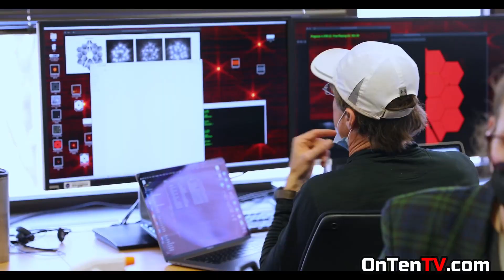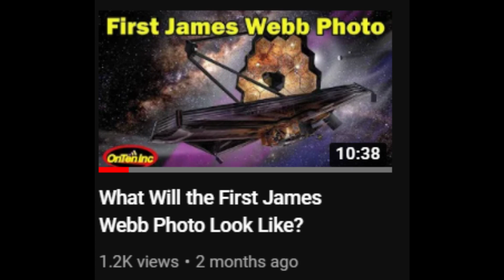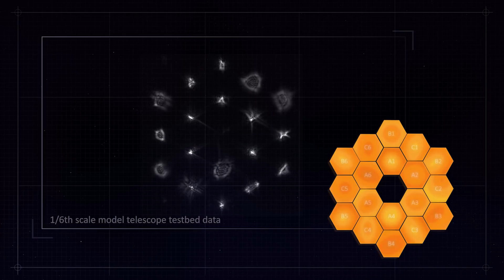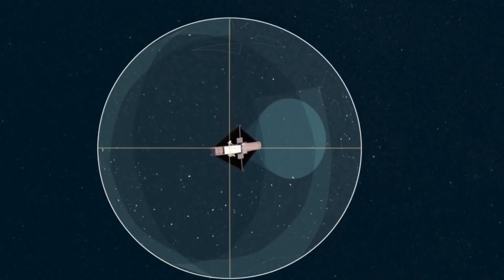Is the James Webb Telescope Ready?